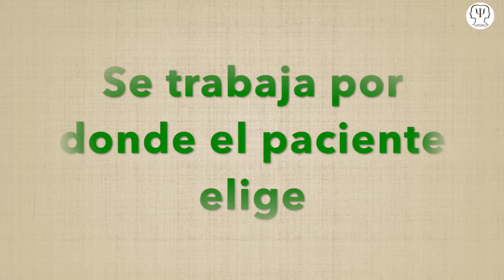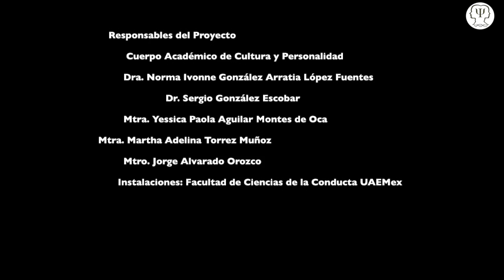CACyPMx. Obesidad: Causas y Alternativas de Solución. C.M. Maria Julia Zúñiga (Parte 3)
La C.M. María Julia Zúñiga nos platica sobre la forma en que se trata la obesidad desde la psicología haciendo énfasis en la toma de conciencia, el manejo de las expectativas, desarrollo de la asertividad y el nivel emocional.